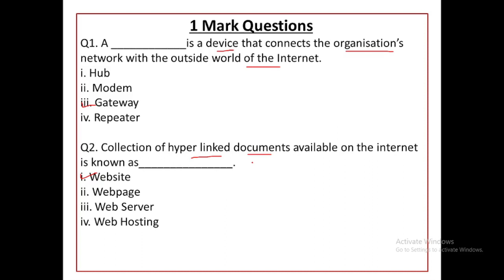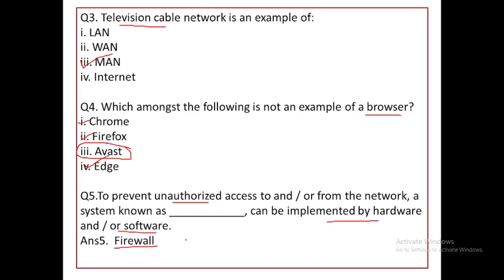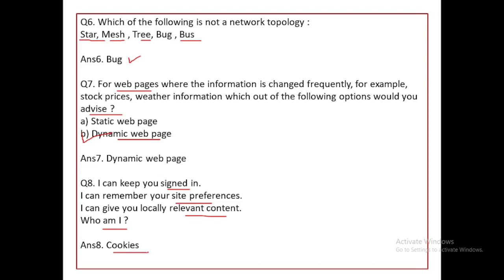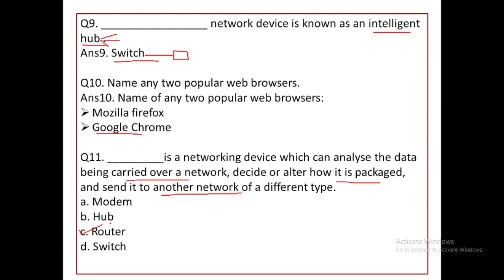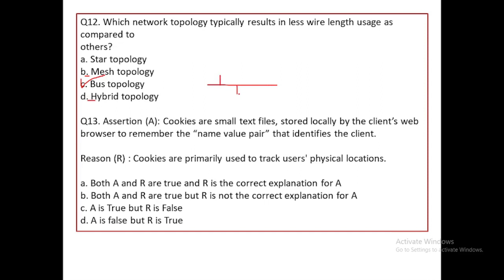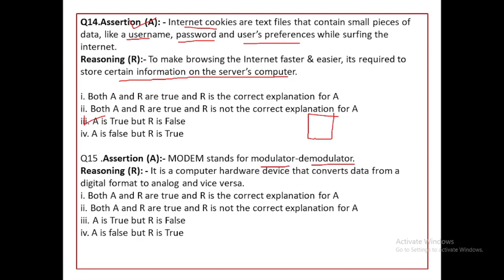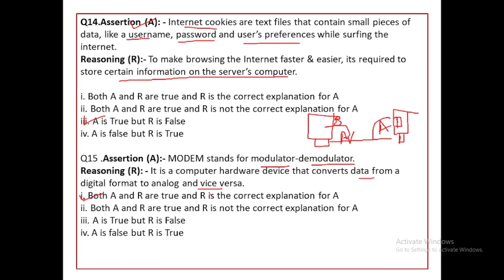Introduction to Computer Networks Class 12 Important Questions | Computer Networks PYQ | CBSE Exam